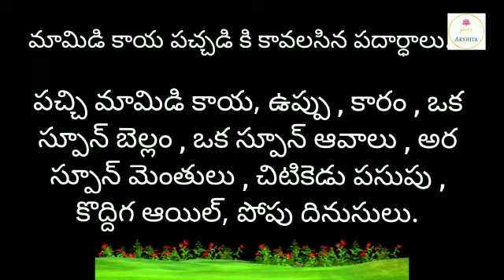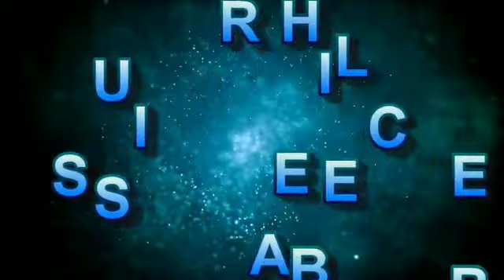మామిడి కాయ పచ్చడి | Raw mango chutney | పచ్చి మామిడి కాయలతో రుచికరమైన పచ్చడి | instant mango chutney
మామిడి కాయ పచ్చడి | Raw mango chutney | పచ్చి మామిడి కాయలతో రుచికరమైన పచ్చడి | instant mango chutney. grated mango chutney. మామిడి కాయ తురుము పచ్చడి.